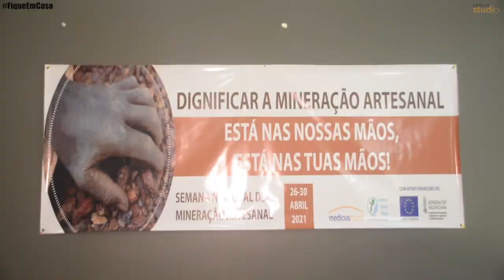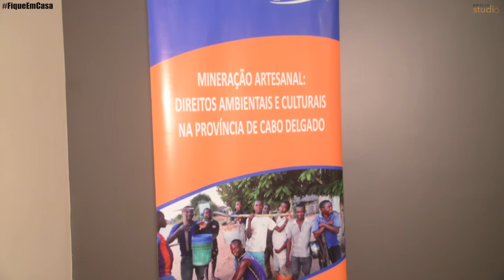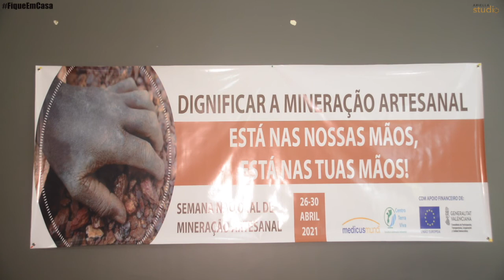medicusmundi e Centro Terra Viva iniciam a Semana Nacional de Mineração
Cidade de Maputo, 26 de Abril de 2021 – A medicusmudi e o Centro Terra Viva (CTV) organizam, entre 26 a 30 de Abril em curso, a Semana Nacional de Mineração Artesanal e de Pequena Escala. Trata-se de um conjunto de encontros no qual as duas organizações vão procurar demonstrar o valor e a importância dos mineiros de pequena escala, um grupo que é marginalizado por vários sectores da sociedade.

Para mais detalhes veja a reportagem na íntegra.